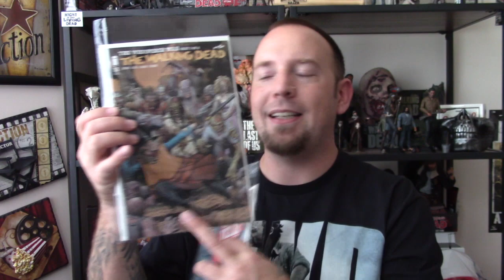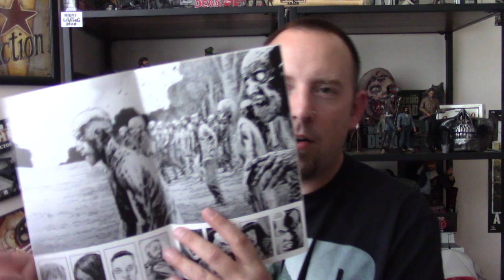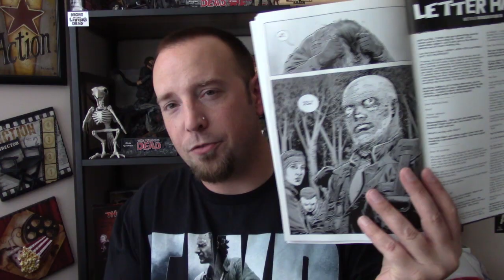THE WALKING DEAD 159 REACTION & REVIEW - Skybound & Image Comics